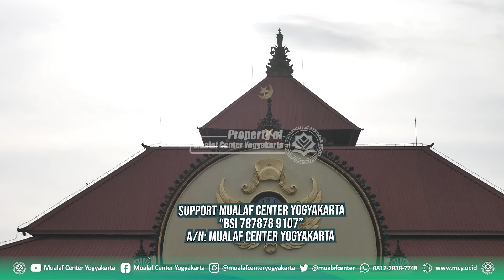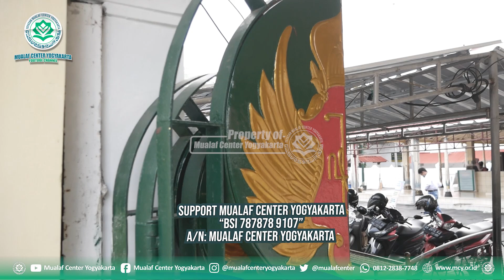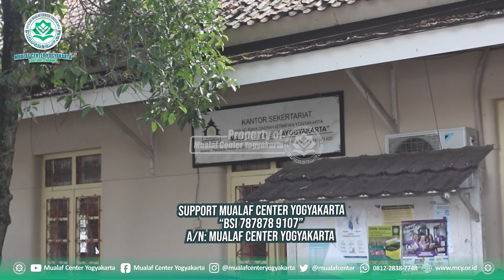🔵 ERWIN LOGIN ISLAM DI HARI LAHIR & BERTEPATAN BULAN MAULID NABI MUHAMMAD | MUALAF CENTER YOGYAKARTA